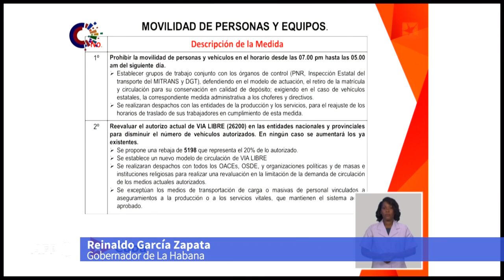Cuba implanta toque de queda en La Habana para arrinconar al COVID-19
La Habana, el último bastión del COVID19 en Cuba, quedará bajo toque de queda por 15 días, medida con la que las autoridades tratan de contener un reciente rebrote en la capital, y terminar de arrinconar a la pandemia.